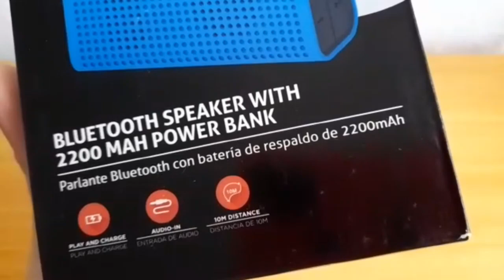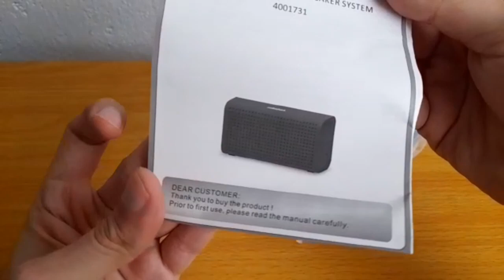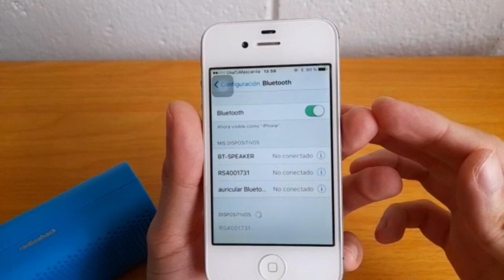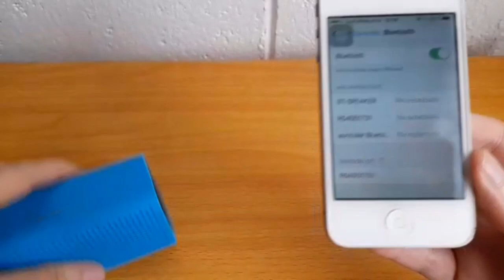Parlante + Powerbank al mismo tiempo 🔥🔥🔥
¡Gracias por formar parte de esta gran comunidad!